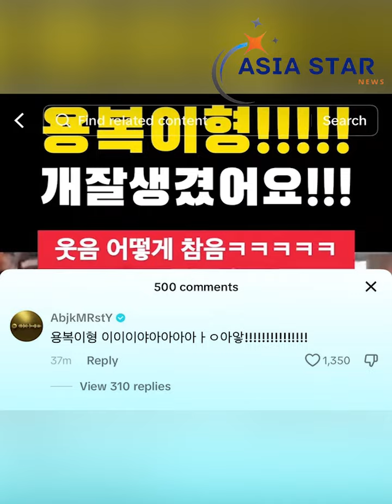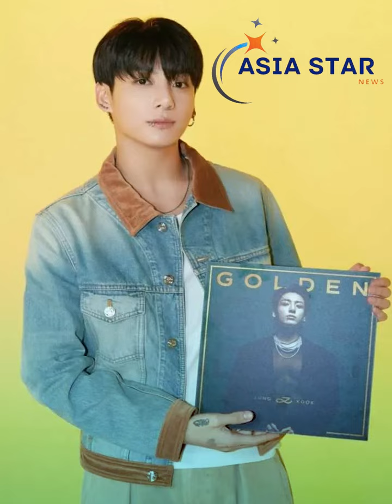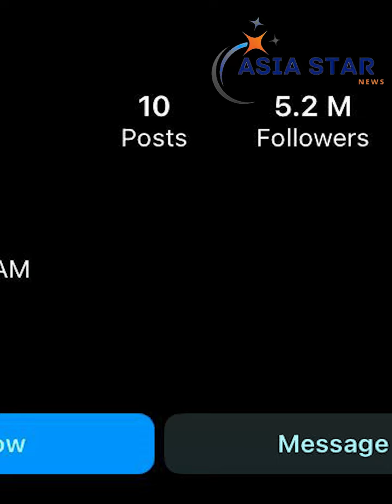Stray Kidsရဲ့ Felixအတွက် Fanboyအဖြစ်ပြောင်းလဲခဲ့တဲ့ Jungkook